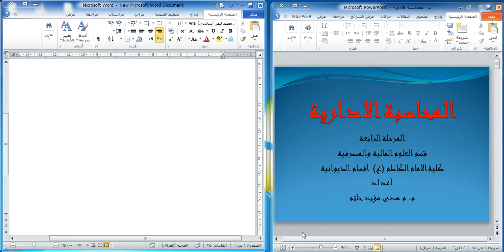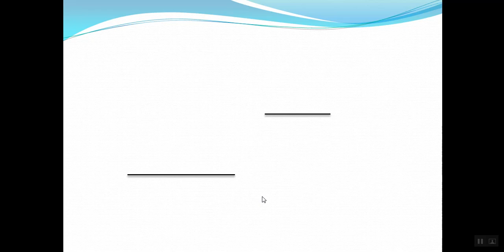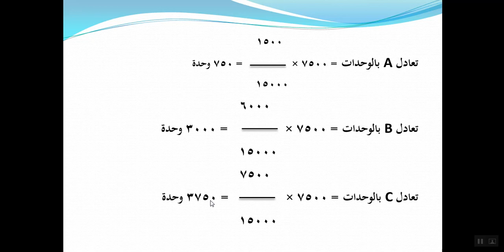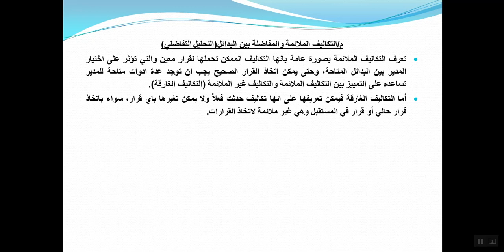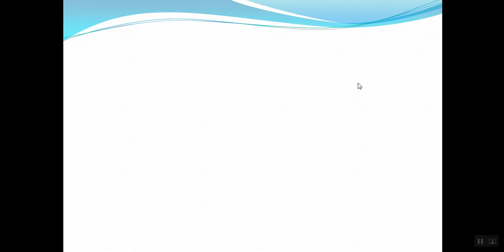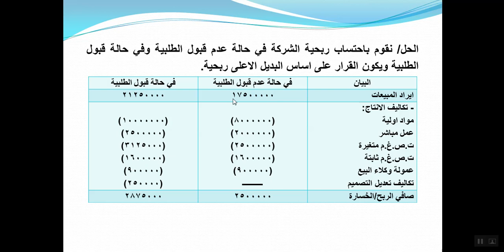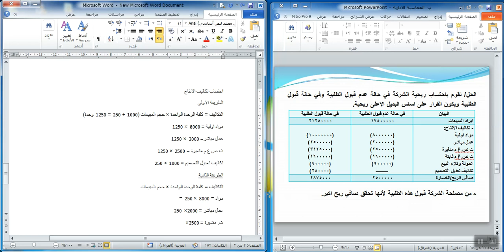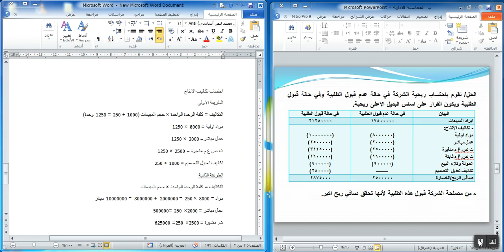المحاسبة الأدارية -تحليل التعادل في حالة تعدد المنتجات والتحليل التفاضلي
م.م هدى مؤيد حاتم
قسم العلوم المالية والمصرفية /اقسام الديوانية
المرحلة الرابعة